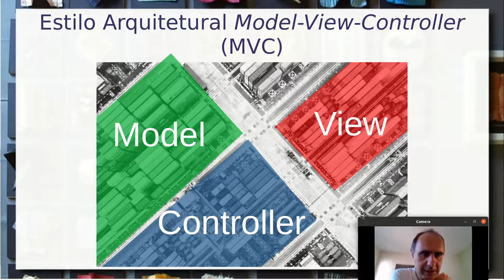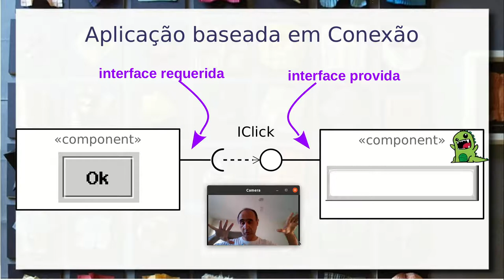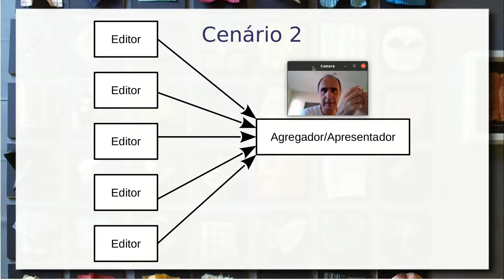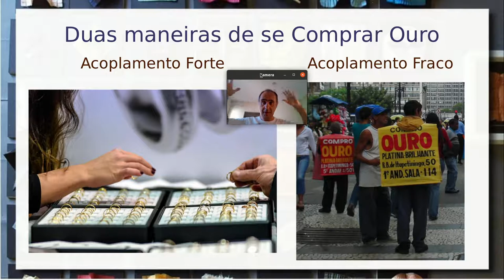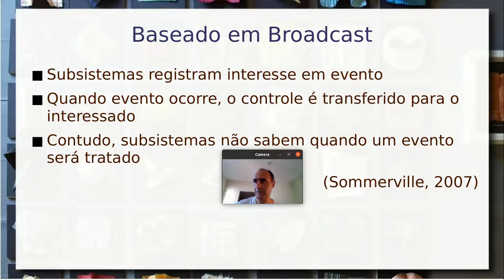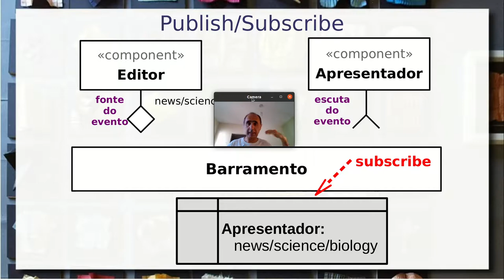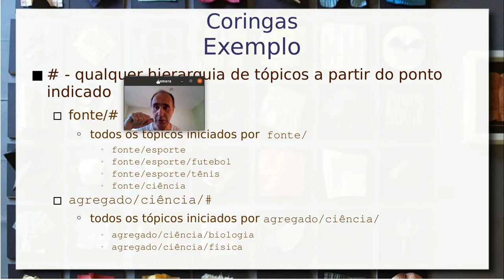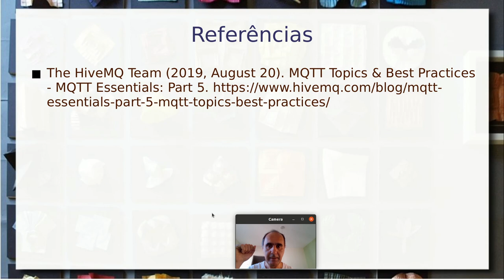Eventos, Mensagens e Barramento - Aula 04/1 - Componentes de Software e Reúso 2021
Retomada da Arquitetura orientada a eventos e do exemplo do MIT App Inventor e a manipulação de eventos.

Apresentação de um problema de difusão de notícias. Arquitetura baseada em eventos. Modelo de componentes baseado em eventos. Representação de fonte e escuta de eventos. Associando componentes por eventos.

Mensagens, broadcast e barramento. Coreografia de componentes. Exemplo de difusão de notícias com editores, agregadores e apresentadores. Tópicos em mensagens. Estrutura hierárquica de tópicos e coringas. Padrão MQTT.